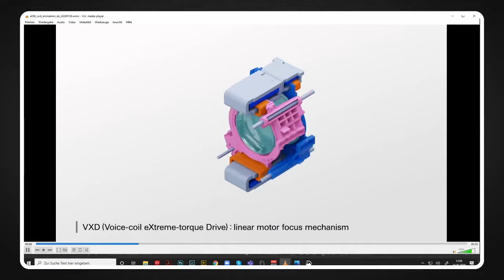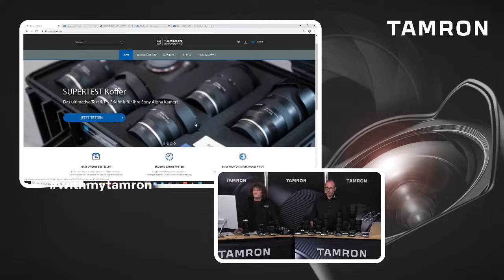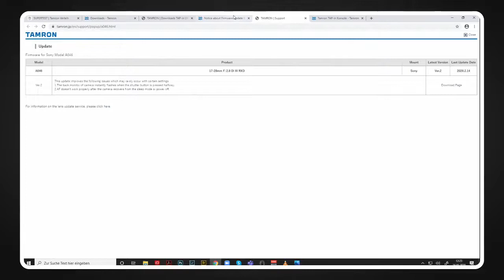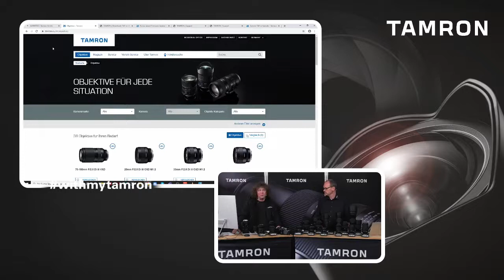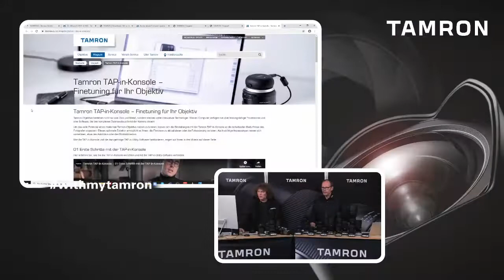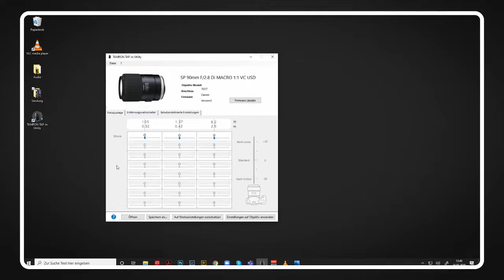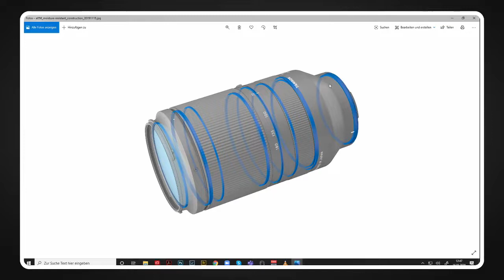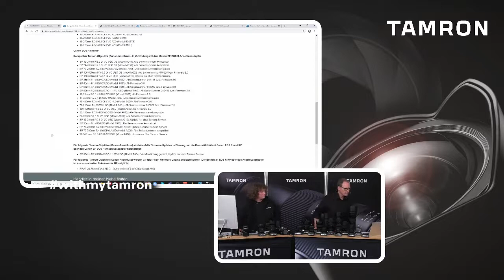Tamron TechTalk - Systemkamera Special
Am 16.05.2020 waren wir Teil des Testivals von Foto Hamer und haben live eure Fragen zum Thema Systemkamera beantwortet.